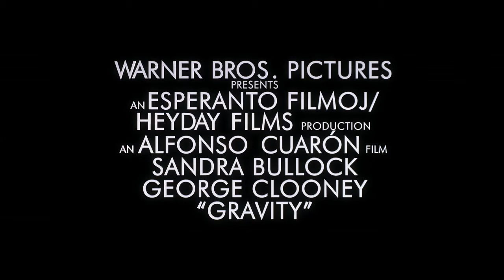GRAVITY - Spot officiel "Spinning" - Maintenant en salles [HD]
30/10/2013

Academy Award® winners Sandra Bullock ("The Blind Side," "The Proposal") and George Clooney ("Up in the Air," "Syriana") star in "Gravity," a heart-pounding thriller that pulls you into the infinite and unforgiving realm of deep space. The film was directed by Oscar® nominee Alfonso Cuarón ("Children of Men").

Pour sa première expédition à bord d'une navette spatiale, le docteur Ryan Stone, brillante experte en ingénierie médicale, accompagne l'astronaute chevronné Matt Kowalsky qui effectue son dernier vol avant de prendre sa retraite. Mais alors qu'il s'agit apparemment d'une banale sortie dans l'espace, une catastrophe se produit. Lorsque la navette est pulvérisée, Stone et Kowalsky se retrouvent totalement seuls, livrés à eux-mêmes dans l'univers. Le silence assourdissant autour d'eux leur indique qu'ils ont perdu tout contact avec la Terre - et la moindre chance d'être sauvés. Peu à peu, ils cèdent à la panique, d'autant plus qu'à chaque respiration, ils consomment un peu plus les quelques réserves d'oxygène qu'il leur reste. Mais c'est peut-être en s'enfonçant plus loin encore dans l'immensité terrifiante de l'espace qu'ils trouveront le moyen de rentrer sur Terre...